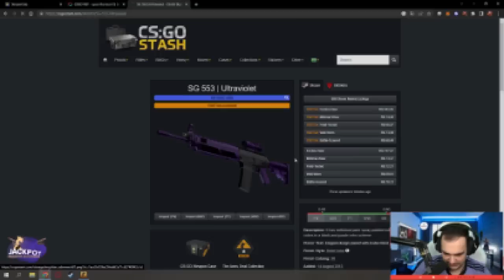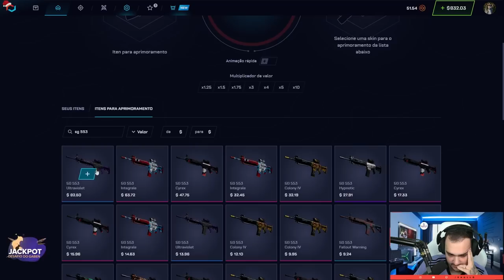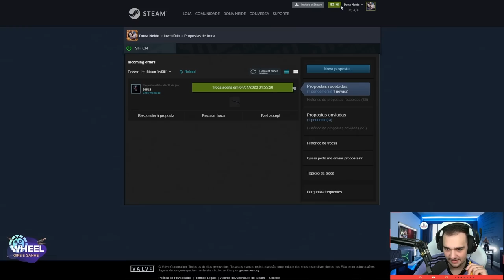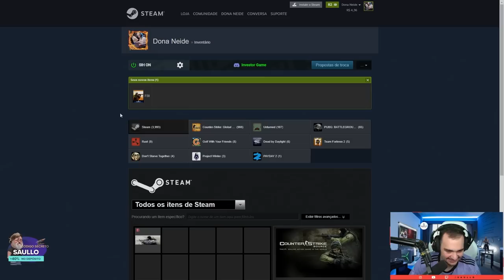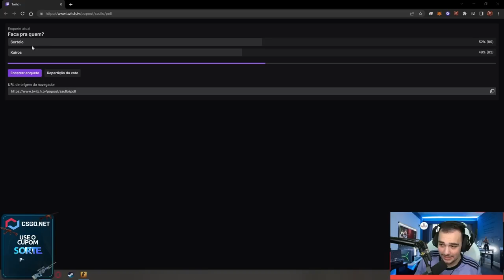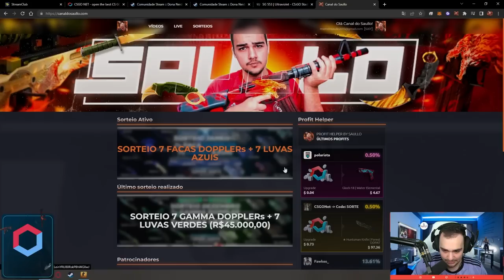Se eu GANHAR essa FACA com 1 CLIQUE é do CHAT 😱 ( 0.5% de chance )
Eu duvidei que conseguiria ganhar essa faca com 0.5% de chance, então ela é de vocês...